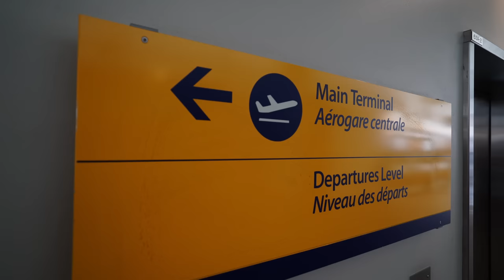Third Time is a Charm Alberta Bighorn with Jason Price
Join Jason Price as he hunts for his Grand Slam sheep, the Rocky Mountain bighorn over three separate trips.